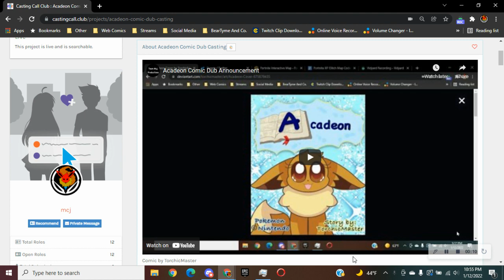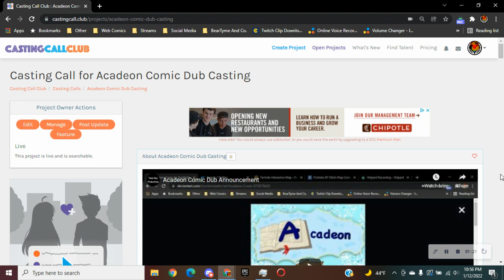New Comic dub coming soon